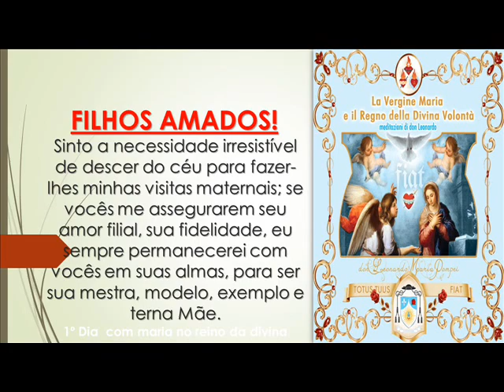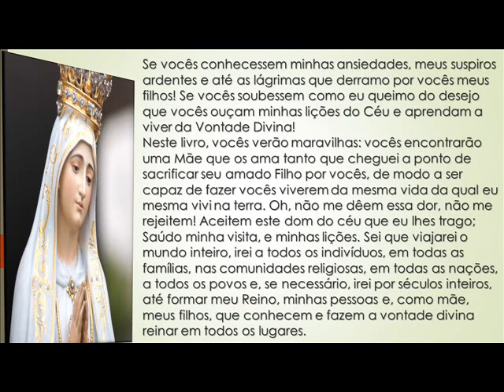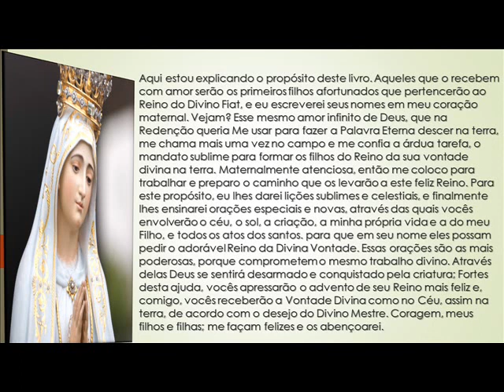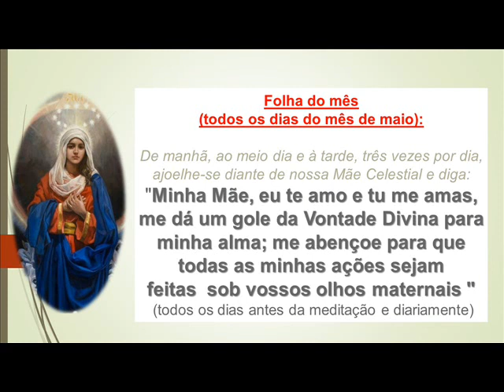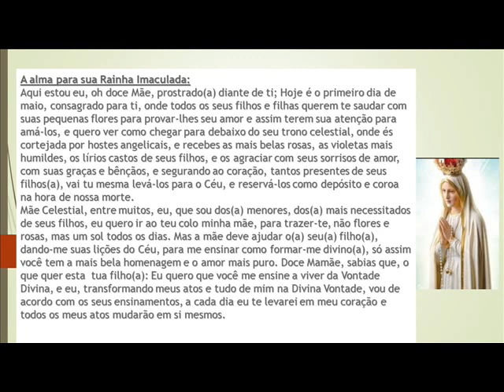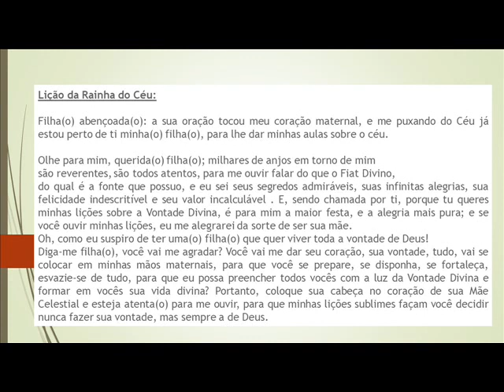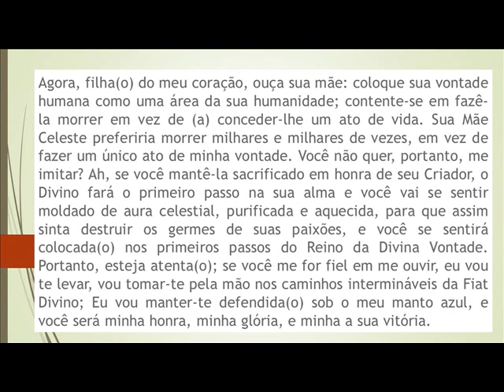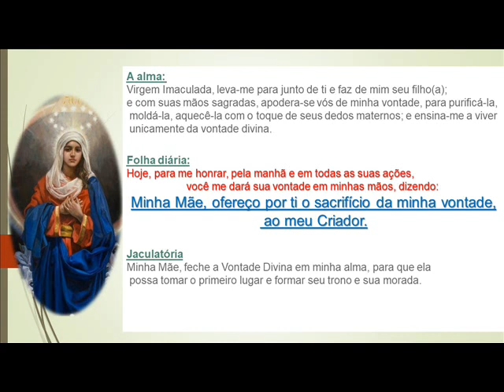1º Dia Livro Virgem Maria no Reino da Divina Vontade